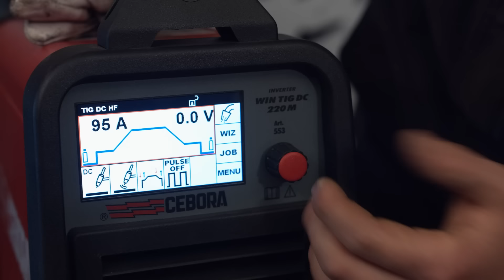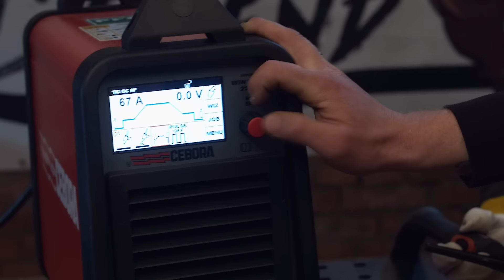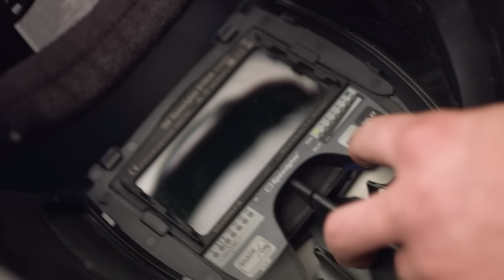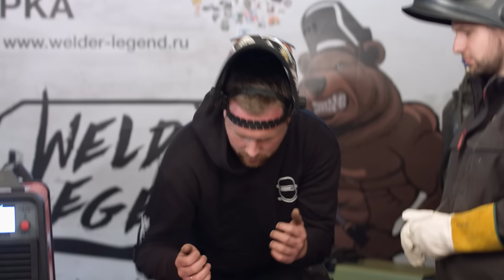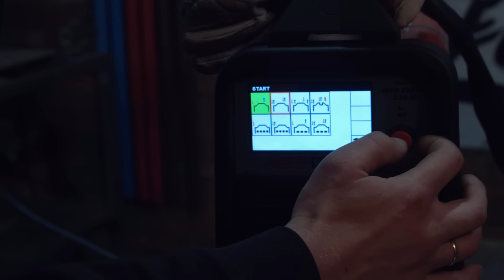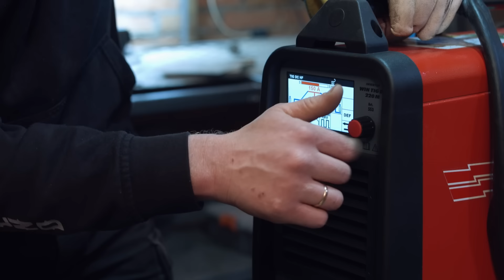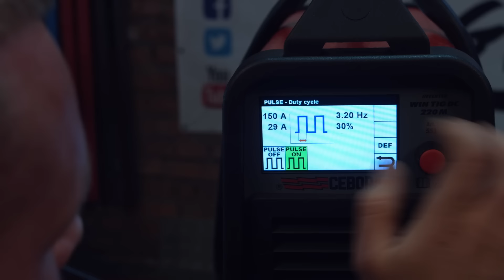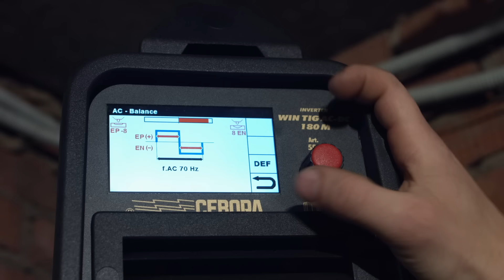Настройка TIG аппарата - нержавейка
Это второй выпуск о настройке аппарата, в нём маловато крупняков, но они есть, а главное в этом выпуске обучение по настройке с практическими примерами от крутого сварщика Алексея Петрухина! Канал Алексея

Зверский тайминг
00:00 Вступление
00:19 Теория
07:35 Обучение
26:30 Настройка маски
30:43 Обучение
51:43 Крупный план
57:16 Обучение
01:12:50 Настройка-эксперименты
1:48:53 Немного про алюминий
1:56:28 Будет 3й выпуск про алюминий